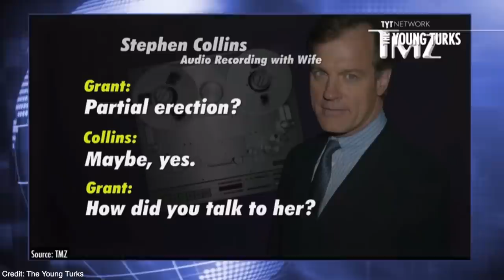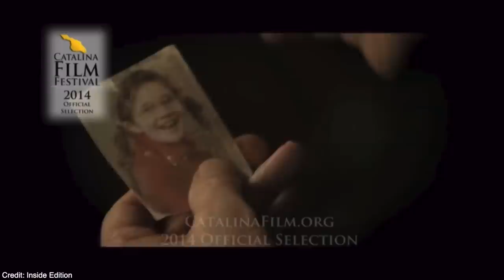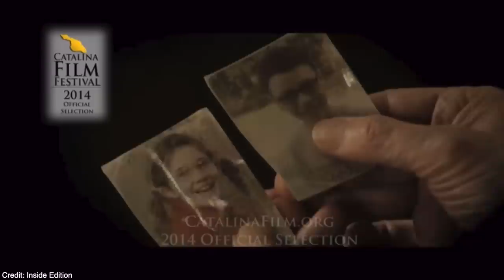The Dark Side of Actor Stephen Collins "America's Favorite TV Dad"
In this episode we take a deep look into disgraced Hollywood Actor, Stephen Collins who was once the beloved TV Dad on the popular show 7th Heaven. In the midst of a toxic divorce, a secretly recorded audio tape was leaked to the media exposing deep, dark secrets the TV pastor hid for decades.

National Children's Advocacy Center (NCAC) Child Abuse Library Online (CALiO)
210 Pratt Ave
General Scope: The CALiO library provides access to research and publications on human traffickingexternal link(opens in new window) and sex traffickingexternal link(opens in new window) of minors. The library also includes resources on polyvictimizationexternal link(opens in new window) (exposure to multiple forms of victimization).
nadid: 26591

Washington, District of Columbia 20035
General Scope: The National Human Trafficking Hotline is a national, anti-trafficking hotline and resource center serving victims and survivors of human trafficking and the anti-trafficking community in the United States. The toll-free hotline is answered live 24 hours a day, 7 days a week, 365 days a year. Callers can speak with the Hotline in English or Spanish or in more than 200 additional languages using a 24-hour tele-interpreting service. The National Hotline is operated by Polarisexternal link(opens in new window).
nadid: 22724

"It's NOT Tea. It's Information" - BE